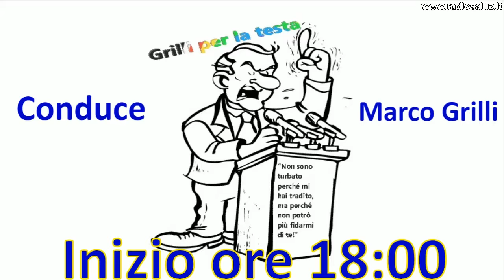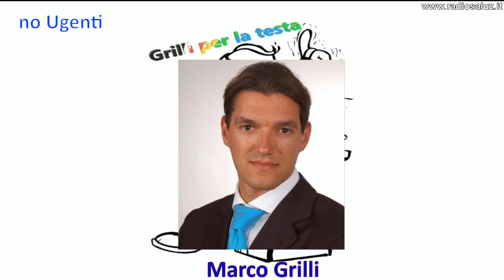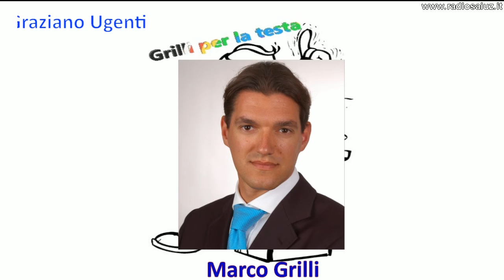Grilli per la testa del 13/02/2018 ospite Graziano Ugenti